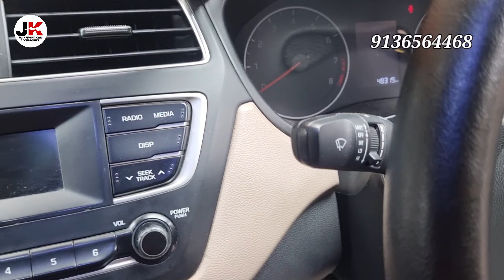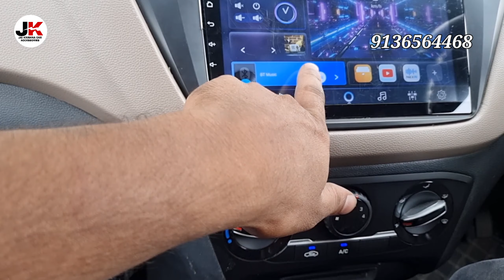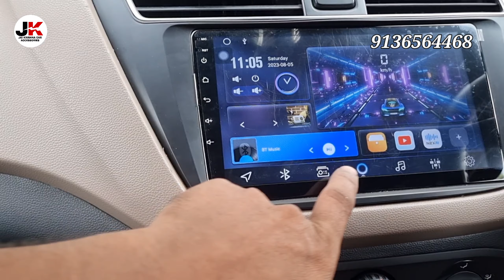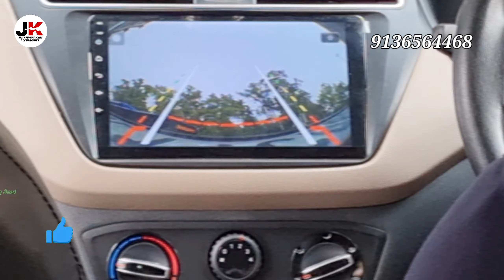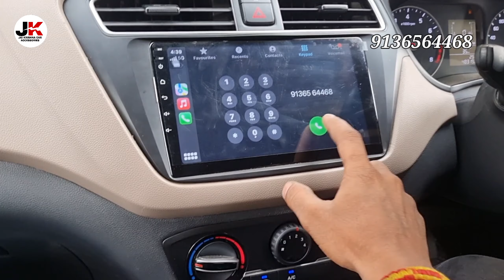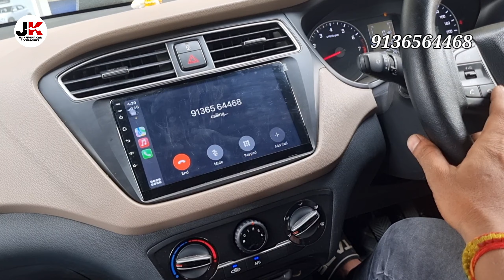New i20 android system fitting konnect audio home delivery all over India wholesale price 5000 suru